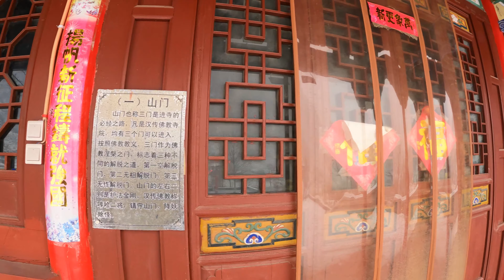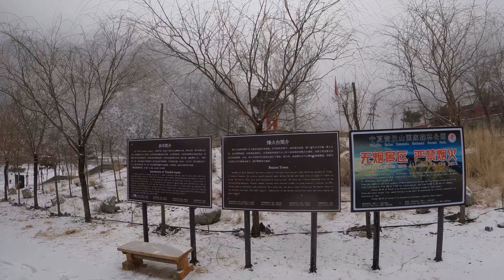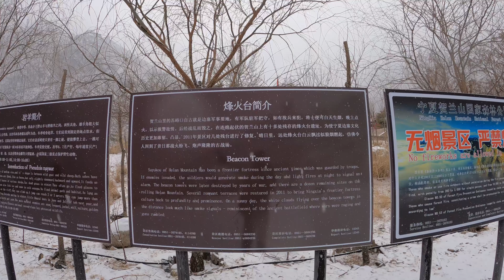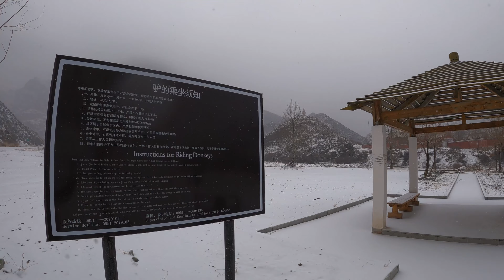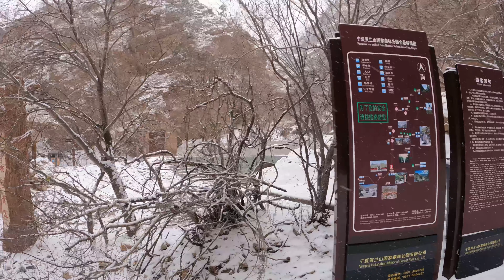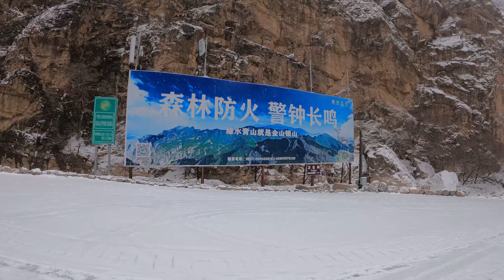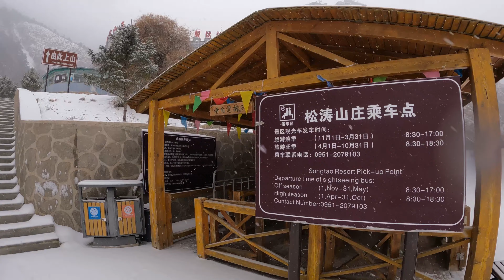4K-宁夏银川贺兰山国家森林公园-步行|4K - Helan Mountain National Forest Park in Yinchuan, Ningxia - Walking